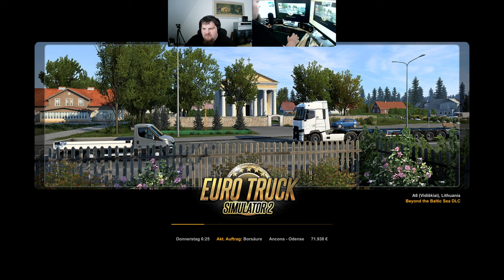Let´s Play ETS2 - Euro Truck Simulator 2 #055